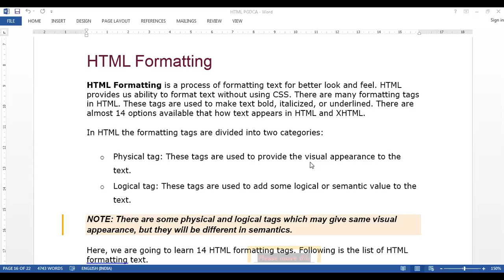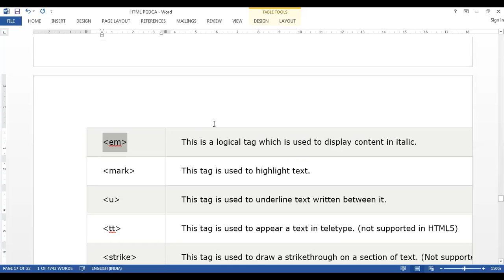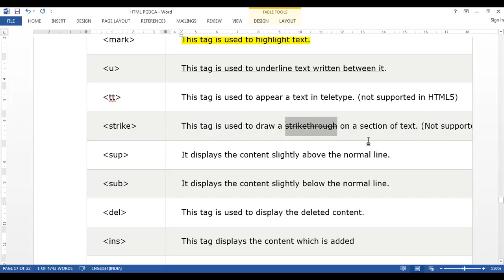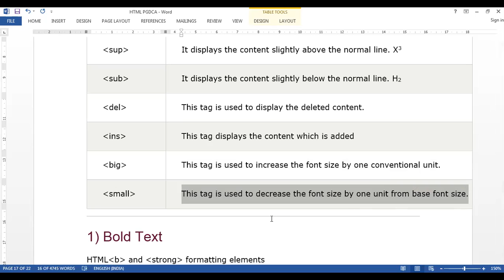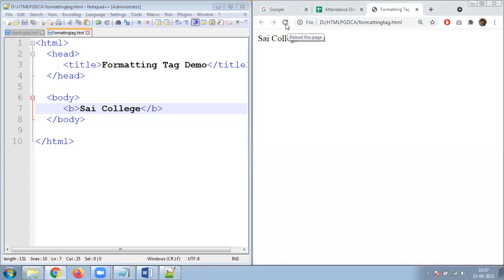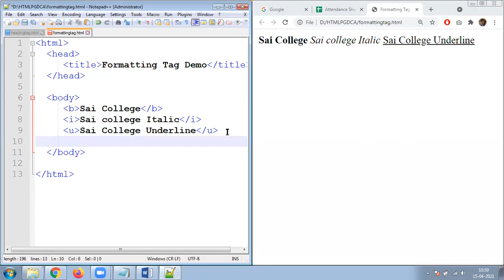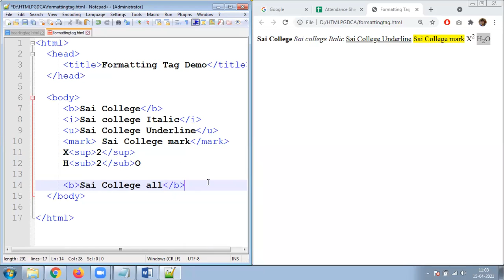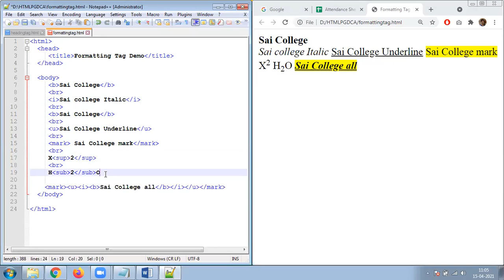15 APRIL 2021 HTML FORMATTING TAG